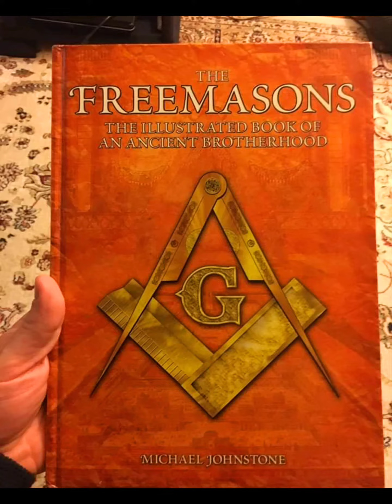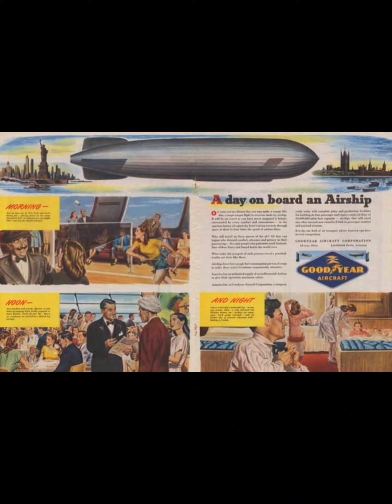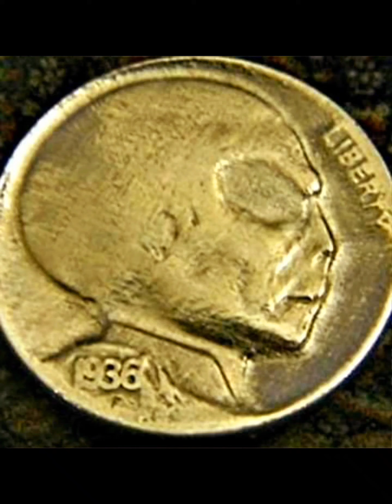April 8, 2022(1)